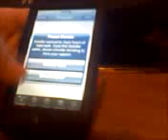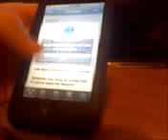Jailbreak 1.1.1 Firmware for ipod touch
In this video we will be showing you how to jailbreak your ipod touch on firware 1.1.1! The steps are very simple steps. Just watch my earlier video on how to restore your ipod to 1.1.1! Then just follow these steps! Make sure to watch our next videos on how to jailbreak 1.1.2, 1.1.3, and 1.1.4.

Here are the links you will need.